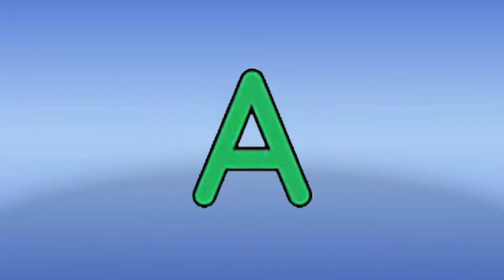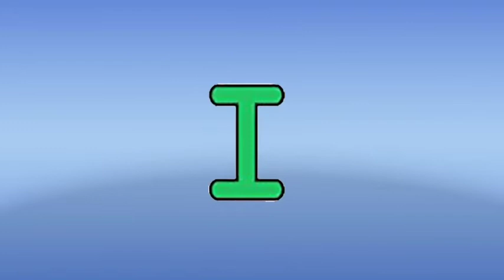FLAGS | ASIA CONTINENT | THE WORLD'S LARGEST CONTINENT | FROM A - Z | ALPHABETICAL ORDER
FLAGS OF THE  COUNTRIES IN ASIA | FROM A - Z | ALPHABETICAL ORDER